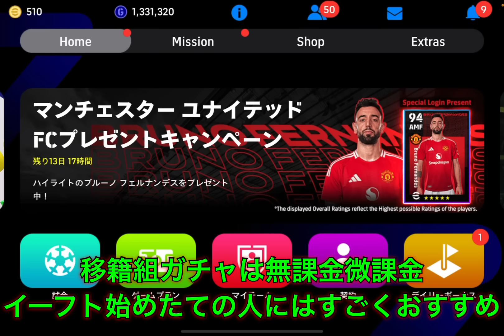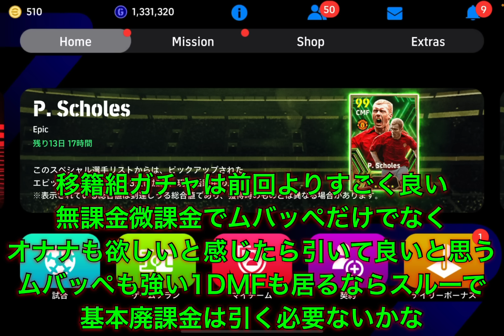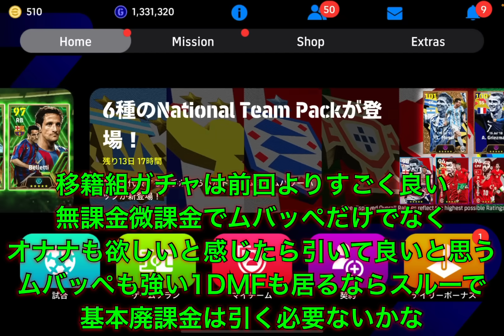【超絶必見】マドリー版ムバッペ!!移籍組ガチャ当たりランキング&無料配布ブルーノ,50BOXスコールズ能力育成解説!!【eFootballアプリ2024/イーフト】